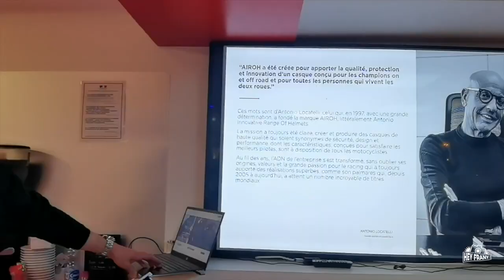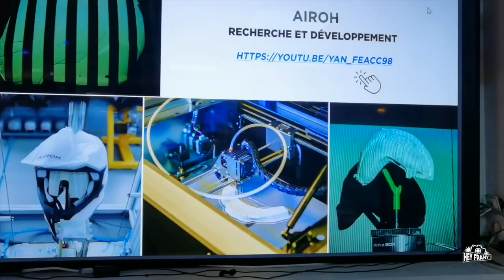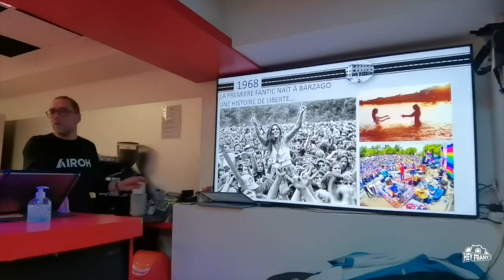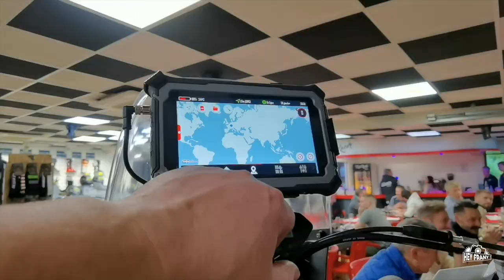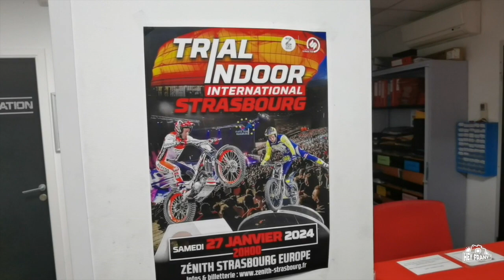Rétrospective - Univers Motos Quads - Soirée Off Road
Univers Motos Quads - Soirée Off Road
Depuis mars 2010, UNIVERS MOTOS QUADS est votre concessionnaire motos, quads et vélos à assistance électrique.
Venez découvrir notre large choix de véhicules neufs et d'occasion, d'accessoires moto et d'équipements du motard.
Notre atelier de mécanique saura vous conseiller pour la personnalisation et l'entretien de votre véhicule de toute marques.
Nous avons élargi notre offre avec une gamme de vélos à assistance électrique de la marque BERGAMONT et FANTIC.
Concessionnaire exclusif ZERO MOTORCYCLE, HUSQVARNA, BETA, BENELLI, CF MOTO, KEEWAY, ORCAL, BRIXTON, BLUROC, SUR-RON, MOTRON, SCOTT, MONTESA, ZONTES, BERGAMONT, YADEA, SILENCE, FANTIC !
Evoluant dans un monde avec plus de respect de l'environnement, nous avons élargi notre gamme en vous proposant un large choix de véhicules électriques.
Victoria, Céline, Muriel, Antoine, Florian, Nicolas, Ewen, Shaila, Mattéo, Ivan, Christian, Alexis, Théo et Fabienne forment une équipe avec l’esprit aussi sportif que serviable à votre service.

UMQ19 Rue des Tuileries67460 Souffelweyersheim